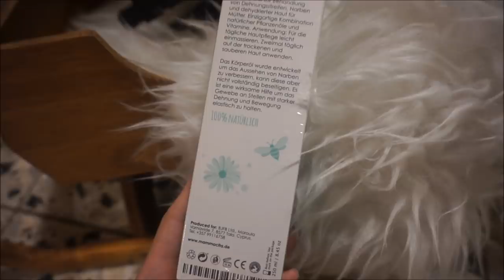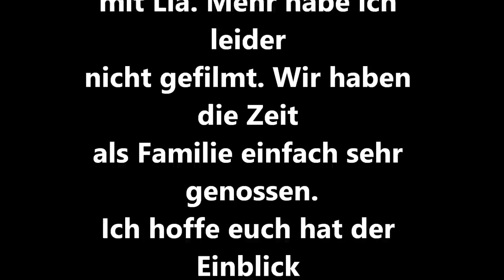Das erste Weihnachten mit Baby || Mama mit 19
Weihnachts dessert:
-Eine Packung Spekulatius
-250g Mascarpone
-200g Frischkäse
-Apfelmus
-60g Zucker
Zucker, Frisch Käse und Mascarpone in einer Schüssel mixen. Und dann Spekulatius, Creme und Apfelmus wie im Video Schichten! Dann in Kühlschrank und guten Appetit!

Packstation:

Maggie Bellmann
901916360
Packstation 106
23623 Ahrensbök

Kamera Nr 2: